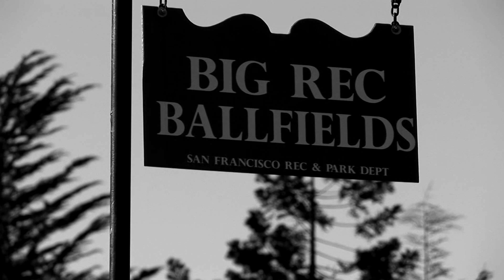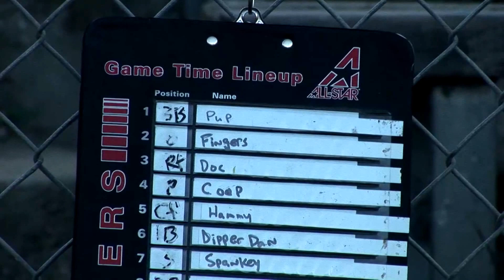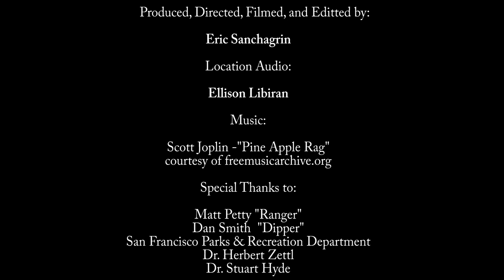Bay Area Vintage Baseball League 2015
Opening day for the Bay Area Vintage Baseball League (BAVBB) on March 1, 2015.

BAVBB and other vintage baseball leagues across the nation play with rules, equipment, and customs from 1886. With old time uniforms and nicknames from the era, vintage baseball offers a unique brand of fun and entertainment for people of all ages!

About the publisher:
This video was made for a sports class project in SFSU's Broadcast and Electrical Communication Arts Department.